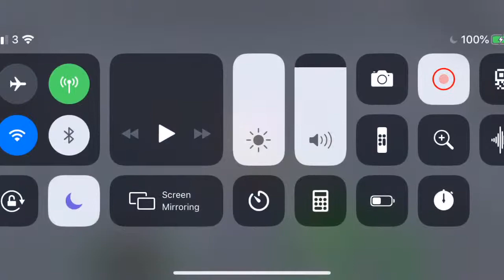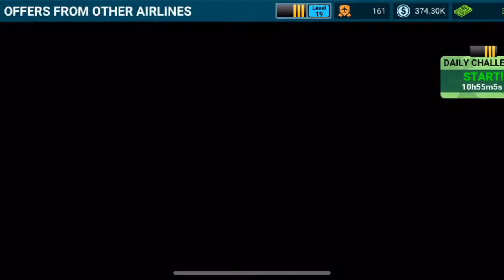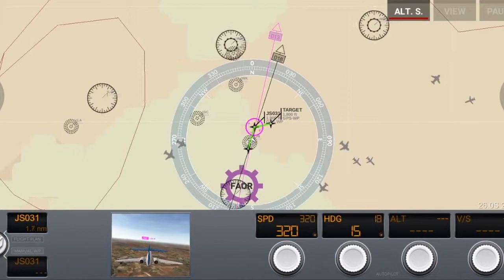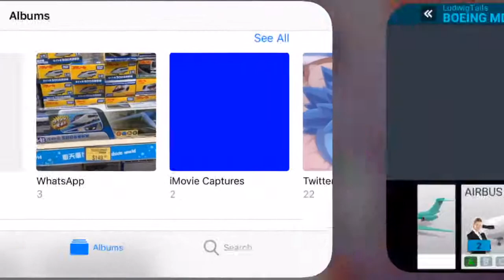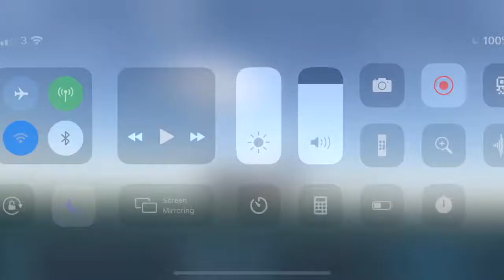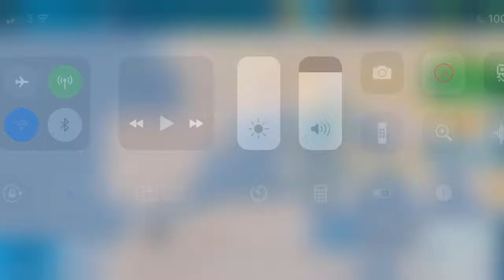Finally unlocked the A310!!! (Airline Commander #10)